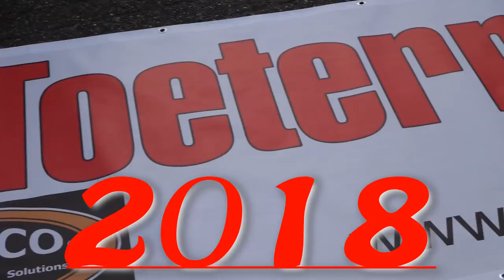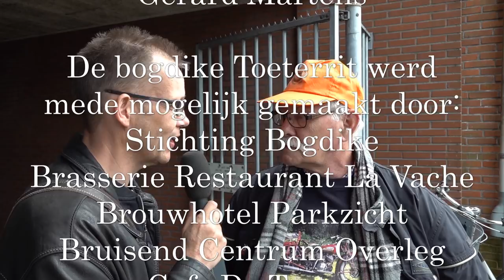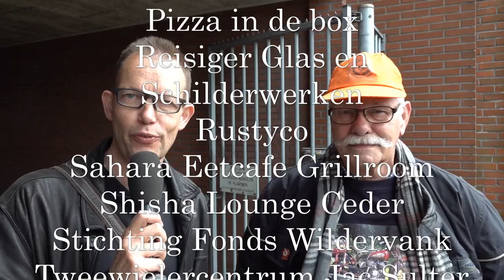Toeterrit 2018 Veendam 26e editie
26e toeterrit dit jaar georganiseerd door stichting Bogdike.
De toeterrit is een toertocht voor klassieke motorfietsen die vóór 1976 zijn toegelaten en wordt jaarlijks gereden op koningsdag, 27 april.